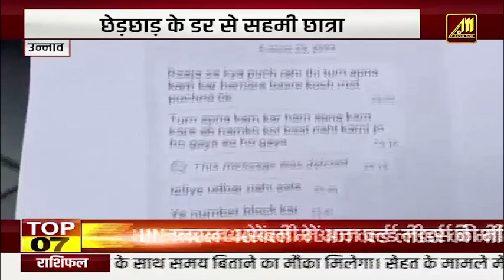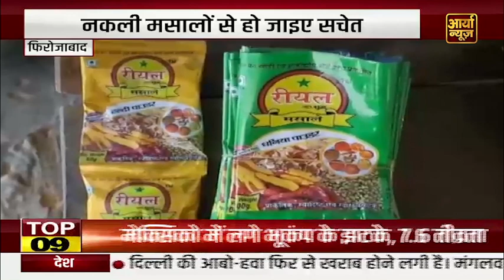Jonpur - शिक्षक संघ ने किया विरोध प्रदर्शन || Aaryaa News